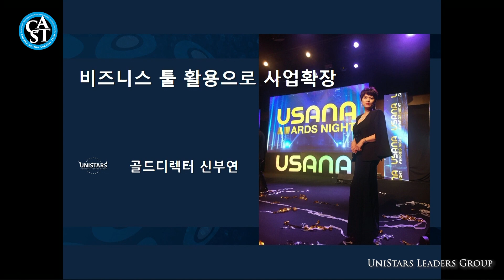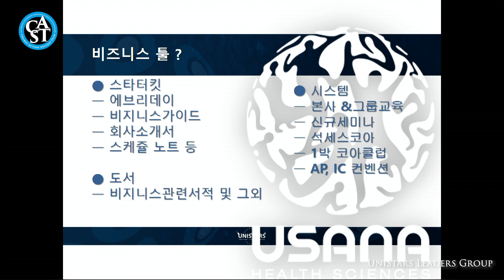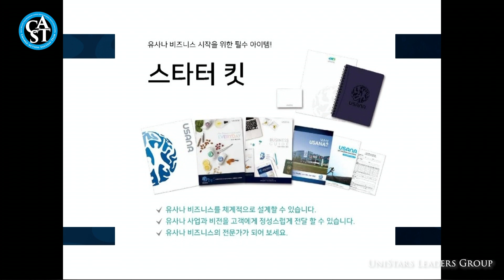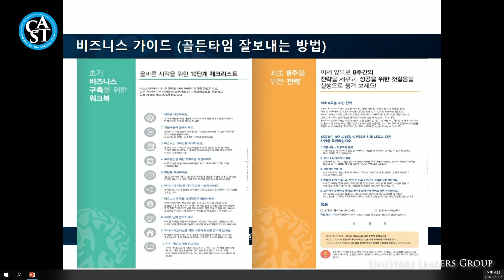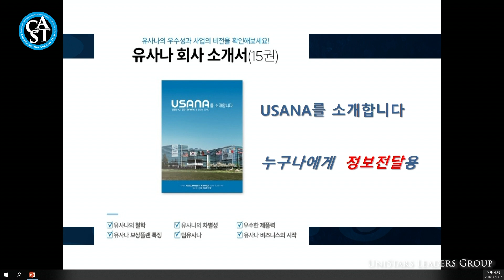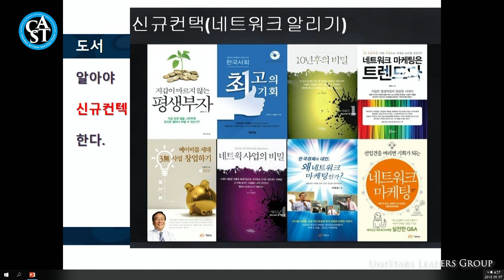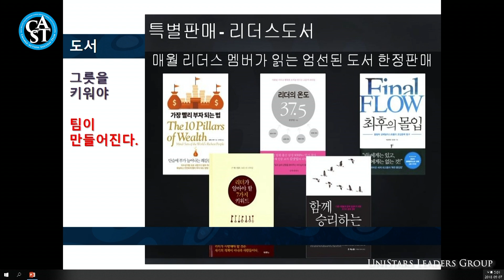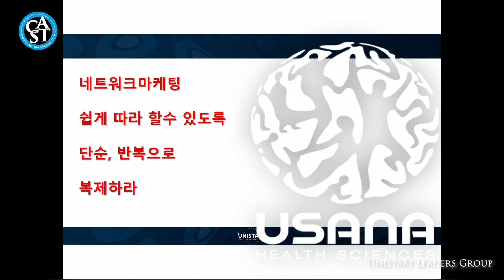유사나, 캐스트팀, 네트워크마케팅 사업방법, 비즈니스도구를 활용한 사업확장 방법, 신부연 골드디렉터 010-9203-7120 카톡 Shop0301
신부연 Gold Director
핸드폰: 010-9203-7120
카톡ID:Shop0301

네트워크 마케팅! 쉽게 따라할 수 있도록 단순, 반복으로 복제하라!

유사나, 유니스타즈그룹의 탁월한 비즈니스  도구
스타터킷
-에브리데이
-비즈니스 가이드
-회사소개서(유사나를 소개합니다)
-스케줄노트 등

감사합니다.